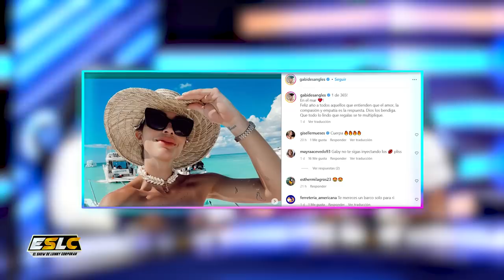¡ADIÓS CHABEBE! ESTE NUEVO AÑO GABI DESANGLES SE REGALÓ UN CARIÑO NUEVO ¿QUIEN ES EL NOVIO DE GABI?